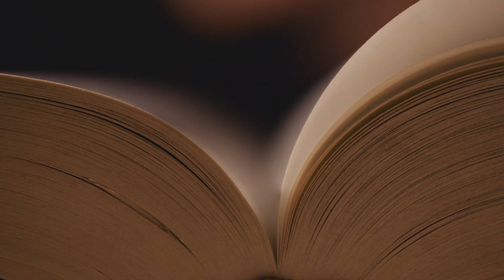I See Men As Trees, Walking...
Join us on a journey as we discover the touching encounter a blind man has with Jesus.